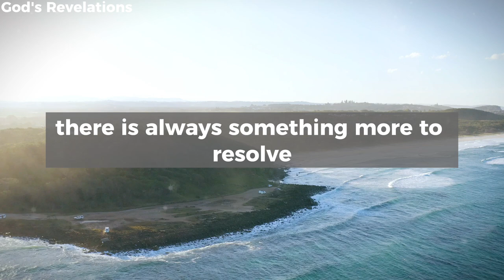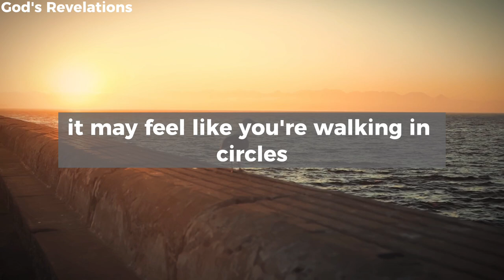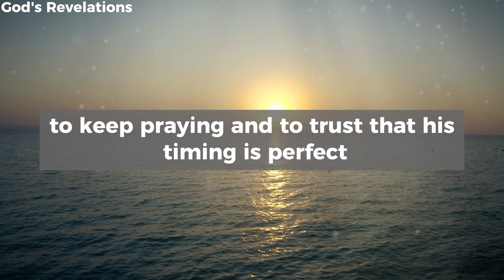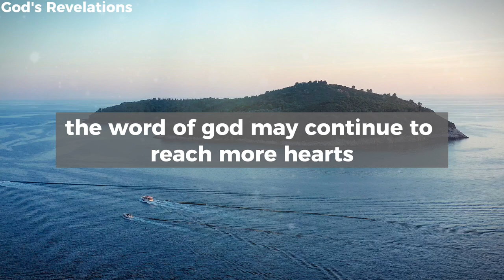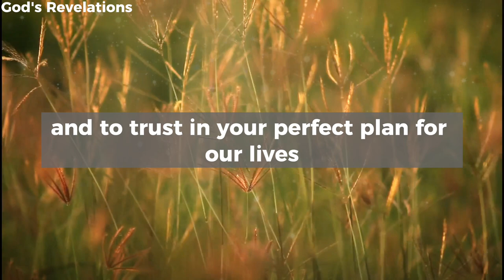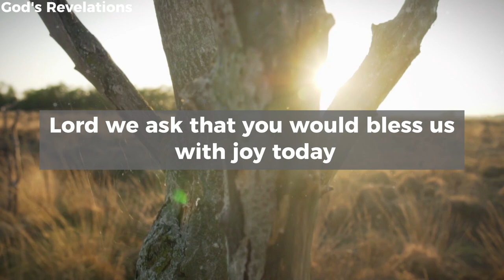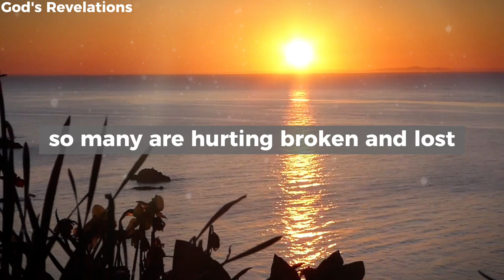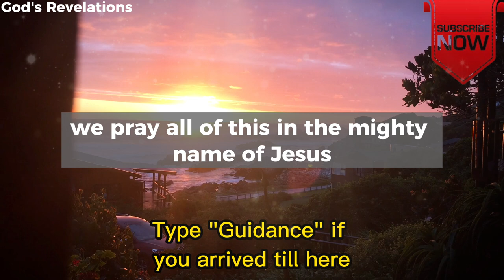God's Revelations - Every Morning Prayer - Make your Prayer Request!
God's Revelations - TODAY'S MORNING PRAYER - Make your Prayer Request